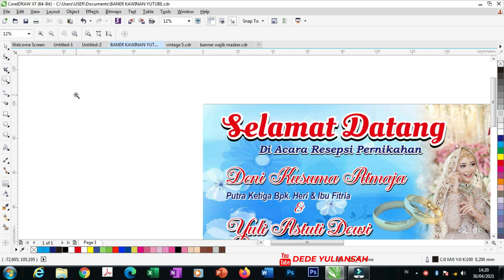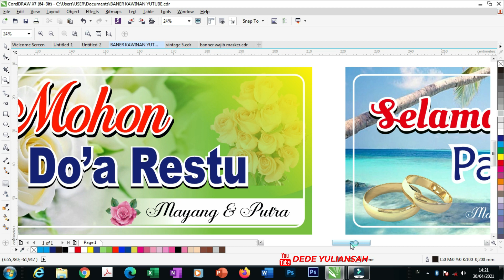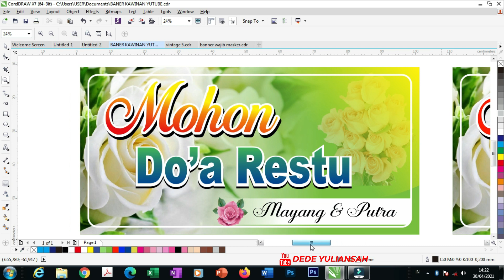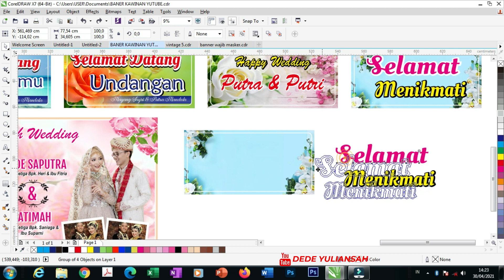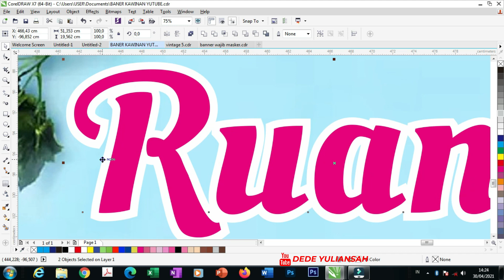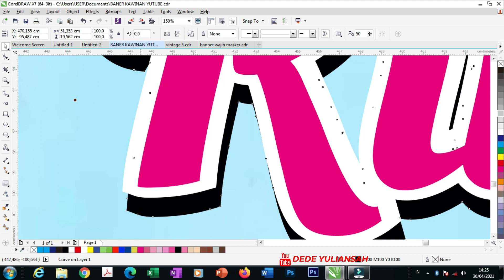Banner wedding free download coreldraw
Banner wedding
di Vidio kali ini saya membuat desain baner wedding dalam format coreldraw, yang mana terdiri beberapa desain yg temen temen bisa pakai.. untuk kebutuhan desian.

maaf file saya password, pasword akan muncul sekali, Tonton dari menit pertama sampai menit 5, password akan muncul sekali di pojok kanan atas